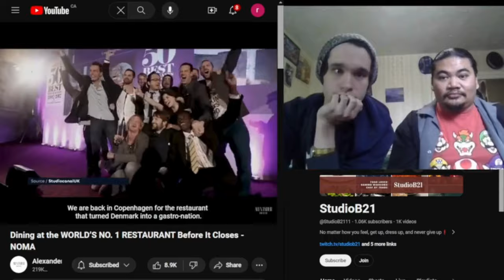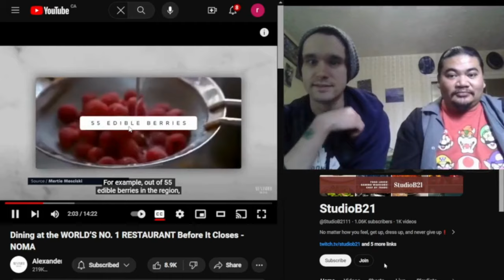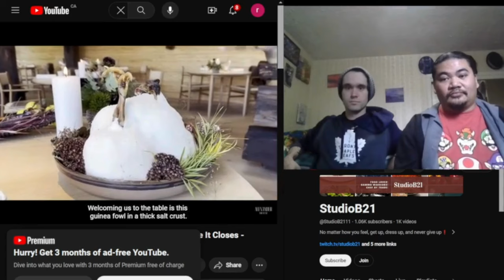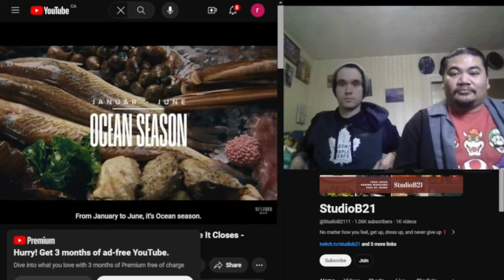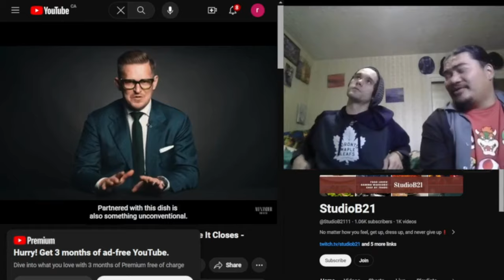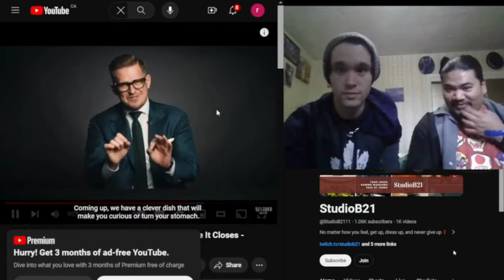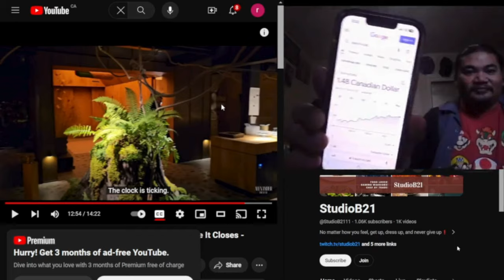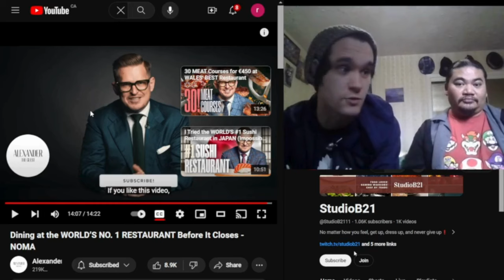NOMA | The World's No. 1 Restaurant | Closing its Door's For Good | Why?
Welcome to NOMA | The World's No. 1 Restaurant | Closing its Door's For Good |

For the past twenty years, noma has been a restaurant ever curious to learn and grow—to be the best that they can be! their origin is rooted in an exploration of the natural world, which began with a simple desire to rediscover wild local ingredients by foraging and following the seasons.

 Now after many years the decision to close the famous restaurant after a realisation that the fine dining industry needs to change, referring in part to the grueling long hours that go into Noma and what it takes to compensate employees fairly. “We have to completely rethink the industry,” according to NOMA.

credit for this video we reacted to goes to:
@alexandertheguest, thanks for your hard work and dedication to the craft.

Find Ryan and chef90 on Instagram

games
better.